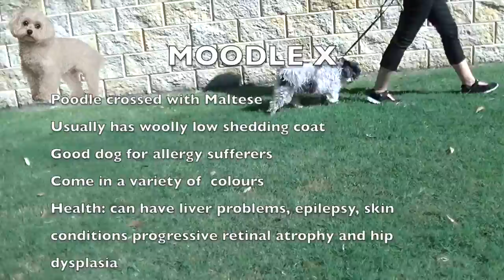POODLE MALTESE X BREED- fun facts about Moodles - a tutorial by Cooking For Dogs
MULTIPOO Or MOODLE X BREED:  This fun loving furry dog is a cross breed with Maltese parent and the other Poodle. It's great for allergy sufferers as it has a hypoallergenic coat. They are smart, funny and adorable!

MOODLE INFO:
Poodle crosses have developed many small companion dogs with low-shedding coats. The Moodle is one of them, crossed with a Toy or Miniature Poodle these fun loving bundles of fluff have a wide appeal to all ages and types of families.
The Moodle usually inherits the woolly low-shedding coat associated with Poodles, a potentially good option for allergy sufferers. Moodles are said to be smart dogs, like their poodle parent breed. The Maltese is a friendly, healthy toy dog and the Moodle usually shares these qualities.
The Moodle is bred to produce a small, healthy low-shedding family dog.

Appearance
The Moodle's appearance may resemble the Maltese parent or the Poodle parent but in most cases will look like both. They can range in weight from around 2.2kg to 5.5kg. Moodles can come in a variety of colours. Light colours (including white, silver and cream) are more common, but Moodles can also throw a black or chocolate coat.

Temperament
Moodles are feisty, cuddly, alert, gentle and loving. They will alert you to guests or intruders and will need some form of training to deter them from talking too much. They are usually the life of the party and love to be involved in every aspect of home life from gardening and washing to TV watching, driving and socialising. Moodles are an active dog that will enjoy walks and trips to the park, they like ball games and playing with other dogs. Socialisation from an early age is the key to a well balanced friendly dog, It is important and easy to stop 'little dog syndrome.' Moodles are generally good with children, but, as with all dogs, supervision and training are recommended. Moodles are sometimes very small and can be hurt so may require protection from young children.

Grooming
Moodles are usually low-shedding to non-shedding. They require daily brushing and combing to prevent the coat from matting. They will also need regular clipping of nails, around the eyes and bottom and keeping the coat a manageable length for the owner.

Eyes
Moodle's eyes need to be cleaned up once a week and there are many products on the market to help reduce the appearance of tear stains.

Health
Health problems experienced by Moodles could include liver shunts, epilepsy, common skin problems, patellar luxation, progressive retinal atrophy and hip dysplasia.

Life Span
The average lifespan for the Moodle is about 10 - 15 years but parenting and diet will also influence longevity.

Space
Moodles can live in a house or apartment as long as they are able to relieve their load of energy on a long walk or serious romp in the park.
They love going to the dog park and socializing with other dogs.

A big thank you to Jamie, Elizabeth and baby Jai for letting us use their "boys" Wally and Oscar in this video!

We upload weekly new recipes for healthy treats and meals for Dogs.
Music track used with permission - "Crossover" by Trent Kelly